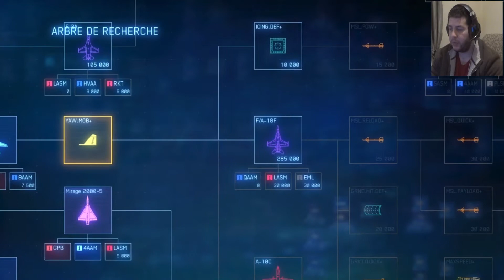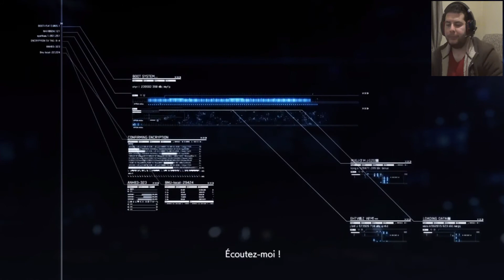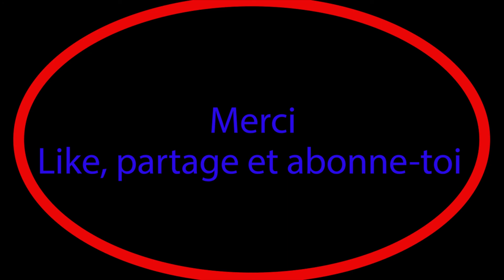Ace Combat 7 Skies Unknown EP5 - Un escadron pas comme les autres - Let's play (fr)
Dans cet épisode on se retrouve a faire une mission assez spéciales car on doit excorter un escadron Oséen mais ça ne vas pas être une partie de plaisir. Désolé pour le son de ma voix mon micro était pas activé du coup vous avez le son de la caméra :-)

Bon visionnage
Warlox